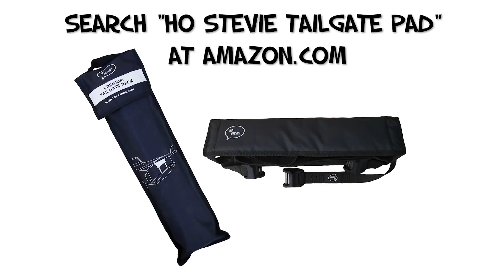INSTALLING SURFBOARD TAILGATE RACK IN 1.5 MINUTES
It only takes 1.5 minutes to install the Ho Stevie! Surfboard Tailgate Rack with your surfboard.

Carry ANY surfboard in ANY truck that has a tailgate!